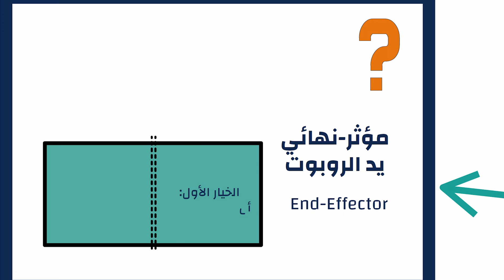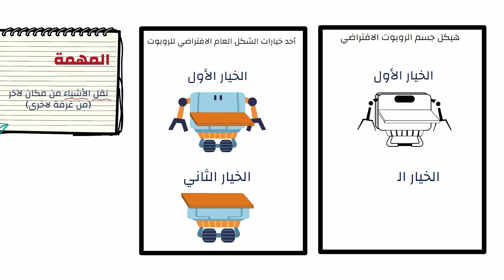روبوتكس للأطفال | تعليم روبوتكس | جسم الروبوت | كيف أصنع روبوت؟ | هيكل الروبوت (الدرس 3\8)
ضمن سلسلة جسم الروبوت ( كيف أصنع روبوتا؟ ) في قناتكم روبوتكس للأطفال لتعليم الروبوتيك للأطفال والمبتدئين  Robotics for kids

تعليم روبوتيكس للأطفال | روبوتيك

ودرس اليوم  من دروس " مقدمة في الروبوتكس " للأطفال والمبتدئين، وهي السلسلة الثالثة بعنوان (جسم الروبوت : كيف أصنع روبوت ؟ ) وهذا الجزء الثامن من السلسلة  ويتحدث عن القسم الثاني من هيكل جسم الروبوت وهو تصميم هيكل جسم الروبوت ويذكر اول العناصر التي تؤثر على تصميم هيكل الروبوت وهو \المهمة التي سينفذها الروبوت \
أجزاء الفيديو
00:00 مقدمة القناة
00:36 مقدمة الفيديو
00:48 مراجعة مفهوم هيكل الروبوت
01:02 عناصر مهمة عند تصميم هيكل الروبوت ( أولا : مهمة الروبوت)
01:37 نموذج مبسط لتصميم روبوت بالاعتماد على المهمة المطلوبة منه
03:12 أمثلة لروبوتات واقعية
05:12 خاتمة الفيديو

*انضموا الى جروب الفيس بوك للحصول على المادة المطبوعة لهذا الفيديو*

قناة روبوتكس للأطفال والمبتدئين
Robotics for kids
قناة متخصصة بتعليم الأطفال والمبتدئين علم الروبوت (روبوتكس)
مجانا بالكامل دورة في علم الروبوتات وستشمل الدروس :
أساسيات صناعة الروبوتات وعلم الروبوت / مقدمة عن الروبوتات
أساسيات البرمجة
أساسيات الالكترونيات
أساسيات الميكانيك

تقسيم الفيديو

^^^ سلسلة الدرس الأول ( ما هو الروبوت؟)
^^^ سلسلة  الدرس الثاني ( عقل الروبوت : البرمجة)
^^^ سلسلة الدرس الثالث ( جسم الروبوت : كيف اصنع روبوت؟ )
الدرس الثالث الجزء الرابع
الدرس الثالث الجزء الثامن

^^^ سلسلة مقدمة في الكهرباء للأطفال والمبتدئين

 كلمات افتتاحية: روبوت , تعليم روبوت , تعليم , روبوت للاطفال , تعليم اطفال , تعليم مبتدئين , علم الروبوت , روبوتكس , الكترونيات , روبوتك , برمجة للاطفال , برمجة للمبتدئين , الكترونيات مبتدئين, دورة مجانية , كيف اصنع روبوت , كيف تصنع روبوت للاطفال , جسم الروبوت , سكراتش جونيور , لغة البرمجة , برمجة للأطفال , كورس مجاني , دورة اطفال , نشاط أطفال
 robot , robotics , teaching robotics , kids , robot for beginner , robotics for children , robot for kids, scratch junior, scratch JR.